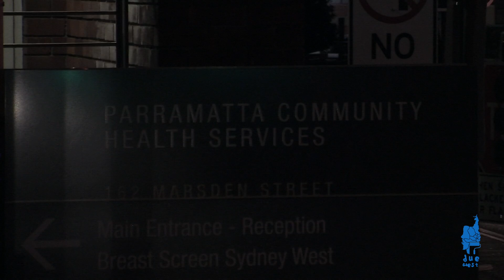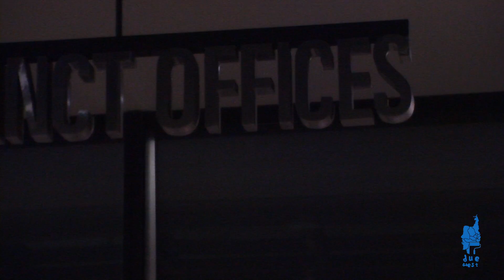Parramatta's Anywhere Theatre Festival